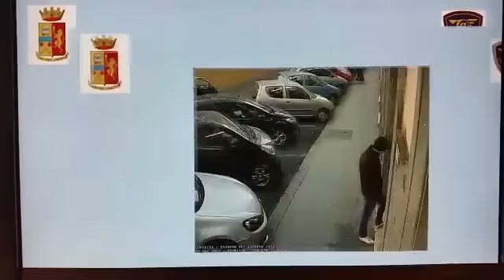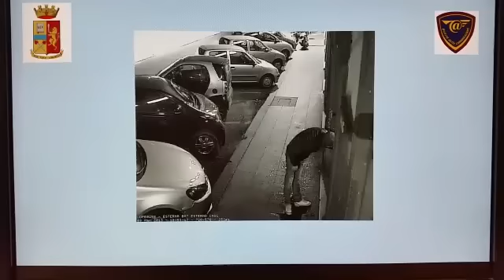Furti ai Bancomat - Tecnica della Forchetta : Video WebCam Polizia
Video con le immagini della webcam della Polizia sui furti ai Bancomat col metodo della forchetta.

La Polizia di Stato ha eseguito 2 misure cautelari non detentive a carico di 2 cittadini rumeni e 4 perquisizioni personali e locali a carico dei 2 rumeni e di altri 2 italiani per associazione per delinquere finalizzata alla commissione di furti aggravati, continuati, ai danni di sportelli bancomat di numerose banche e uffici postali di Roma e provincia.
Tale operazione scaturisce da mirati servizi di prevenzione e repressione del fenomeno c.d. cash trapping e di una lunga e articolata attività d'indagine da parte del Compartimento Polizia Postale e delle Comunicazioni di Roma che ha verificato il modus operandi dei soggetti.

Veniva  inserito, all'interno della bocchetta dello sportello bancomat che eroga le banconote, un manufatto metallico della lunghezza di circa 18 cm (c.d. "forchetta", per la presenza di due "denti" su un'estremità) e congegnato in modo da "catturare" il denaro erogato dallo sportello.

Una volta posizionata la "forchetta", uno dei malfattori si allontanava, in attesa che un ignaro cliente effettuasse un prelievo di denaro contante utilizzando lo sportello manomesso.

Nel momento in cui veniva richiesta l'effettuazione di un prelievo, infatti, le banconote venivano bloccate in uscita dalla "forchetta", che ne impediva il ritiro. Dopo trenta secondi dall'erogazione del denaro senza che il cliente fosse riuscito a ritirarlo, l'ATM chiudeva automaticamente lo sportello.

A questo punto, appena l'utente si allontanava a mani vuote, uno dei malviventi, utilizzando una sorta di grimaldello (cacciavite, coltellino, forbici per unghie, etc.) rimuoveva dalla bocchetta la "forchetta", impossessandosi delle banconote.

Si tratta di una metodologia superata da nuove forme criminali, che vedono la Polizia Postale e delle Comunicazioni sempre più impegnata, sia sul fronte della prevenzione che sul fronte del contrasto, in una sfida tesa a mettere sempre più in sicurezza il cittadino da possibili attacchi dei criminali informatici.
La Polizia di Stato consiglia agli utenti di prestare sempre la massima attenzione quando effettuano operazioni presso gli sportelli che erogano denaro.